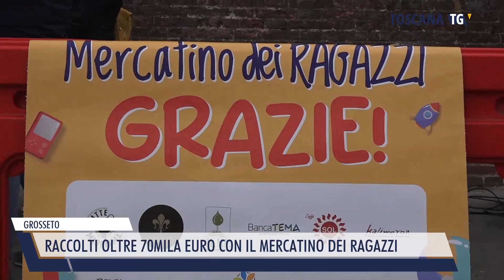2022-10-11 GROSSETO - RACCOLTI OLTRE 70MILA EURO CON IL MERCATINO DEI RAGAZZI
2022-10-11 GROSSETO - RACCOLTI OLTRE 70MILA EURO CON IL MERCATINO DEI RAGAZZI